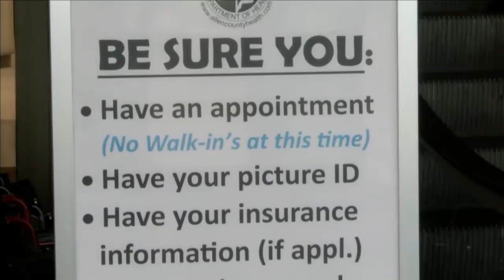How bad does weather have to be to close Coliseum COVID clinic?